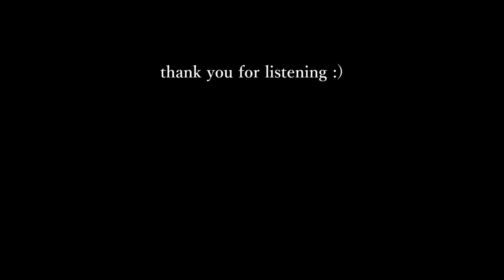【桃音モモ】 Demon Slayer: Kimetsu no Yaiba Opening 【UTAUカバー】 romaji/english lyrics +MP3 +UST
this song is literally like drugs to my ears and i wanted to practice with some vcv stuff so uhhh,,, ye :)

→ Song: Gurenge (TV size version)
Original vocals by LiSA